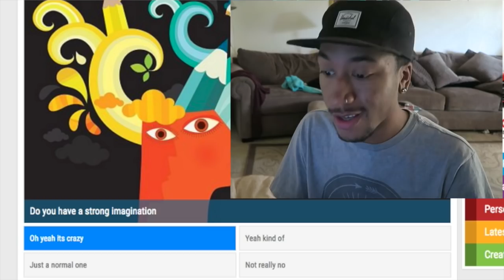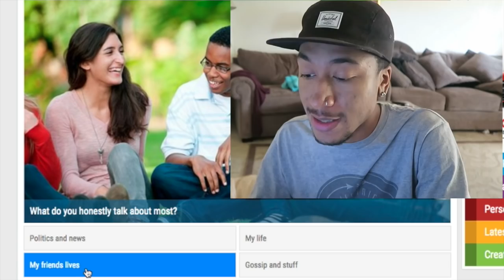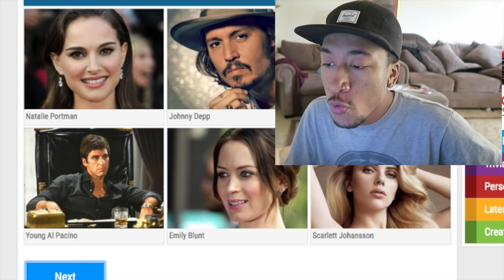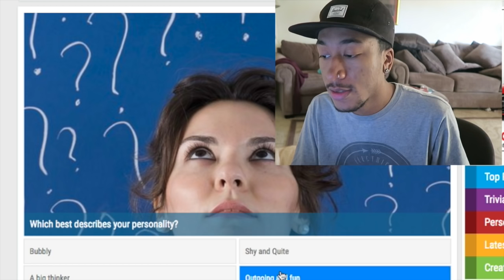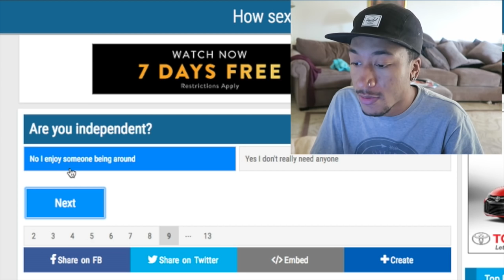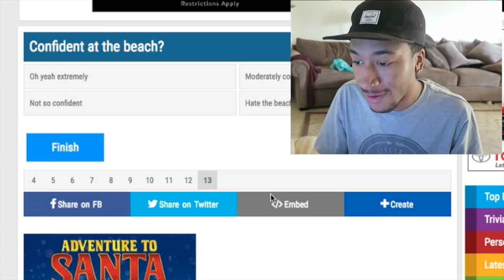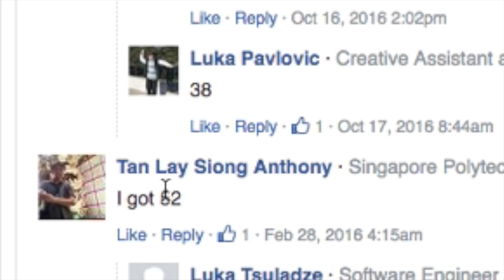IM BRINGING SEXY BACK!!!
IM BRINGING SEXY BACK CUZ!!!
This quiz rigged. I shouldve been at least 90%

Take the quiz here cuZ! Tell me what you get thoooo

SNAPCHAT: Isaiahightower ( With 1 H)